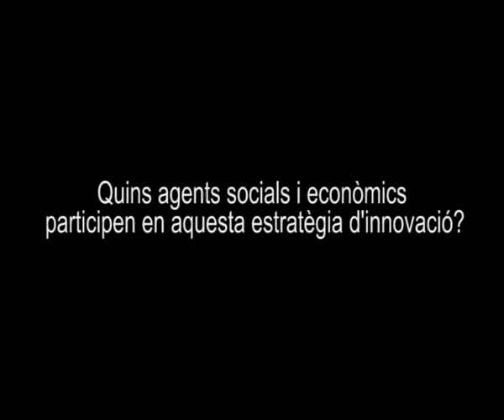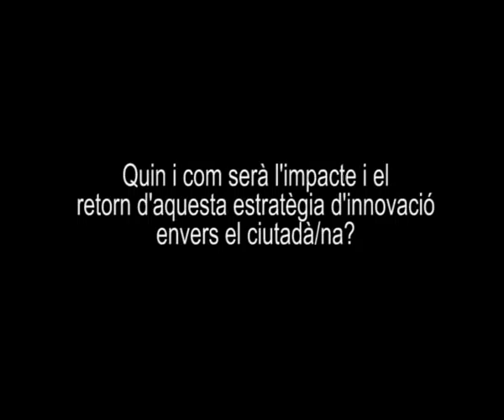Mobile World Lab, el laboratori de mobilitat de la ciutat de Barcelona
El Mobile World Lab és un dels eixos que conformen el projecte que ha designat Barcelona com la capital mundial del mòbil. Es tracta d'un laboratori digital que permet investigar i testejar solucions innovadores respecte al desenvolupament de la mobilitat i tenint en compte a la ciutadania.